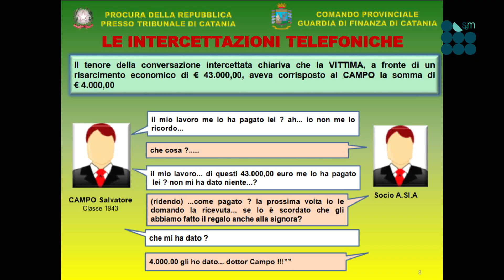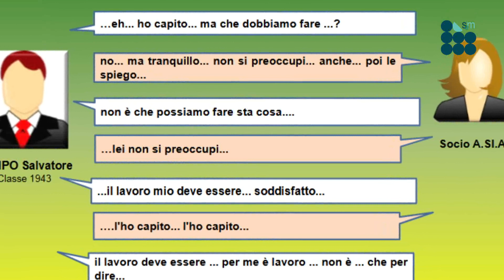Catania, presidente ass. antiestorsione chiedeva il "pizzo"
Secondo i Pm, Campo costringeva vittime di fatti di criminalità organizzata, usura ed estorsione, a consegnargli somme in denaro non spettanti, in misura proporzionale ai riconoscimenti di legge (Legge n.44/1999, “disposizioni concernenti il fondo di solidarietà per le vittime delle richieste estorsive e dell'usura”). Un "pizzo" oscillante tra il 3% e il 5% del beneficio concesso dalla legge alla vittima del reato.